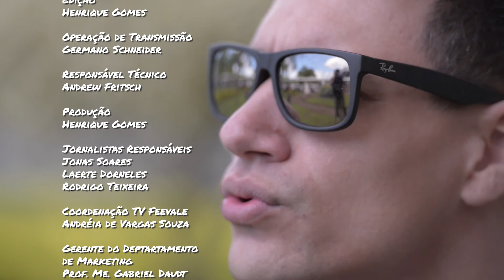Toca Aí - Milton Junior